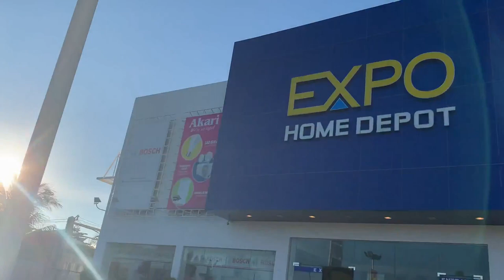ROOM MAKEOVER PART 2: FLOOR HERE WE GO!!! | Kharylle Kenoh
Hey guys! PART 2 of my room makeover.
For this part, we are on for the polishing of my flooring and bibili ng vinyl tiles. ANG HIRAP BESH!!! Panoorin para malaman.haha

Ciao

Love,
K ❤ ☕